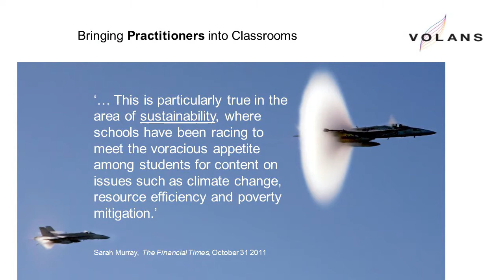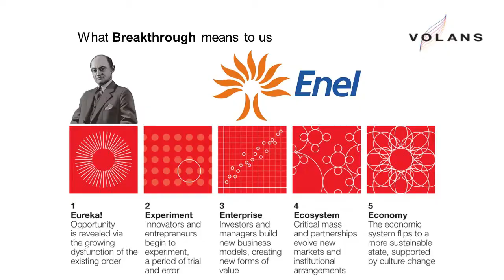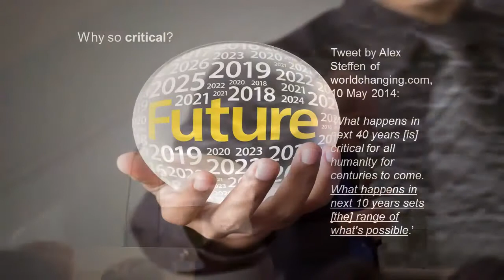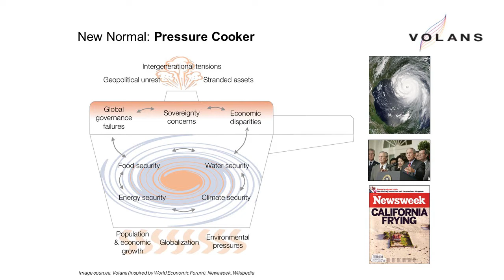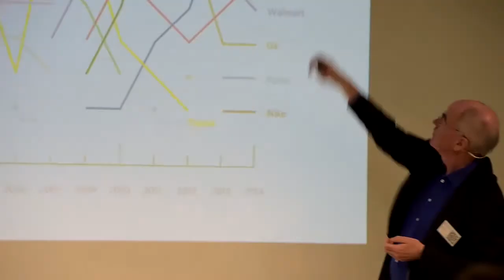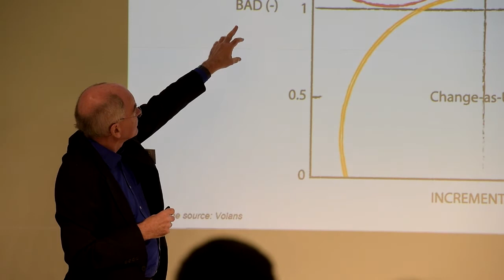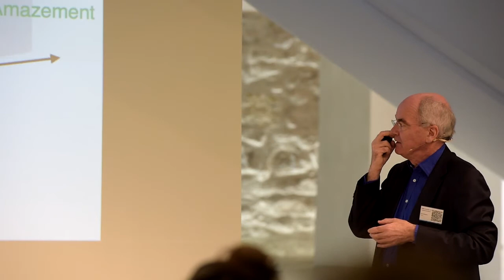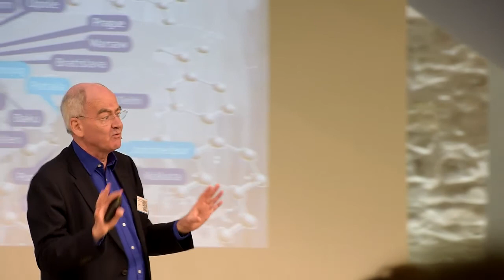John Elkington at the oikos FutureLab 2015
The FutureLab is the annual flagship event in the oikos network. This year the conference was all about bringing together stakeholders in the education system: students, businesses and faculties, and fostering a dialogue. Our goal: making education more meaningful, sustainable and responsible.

oikos is an international student-driven organization for sustainability in economics and management. Founded in 1987 in Switzerland, we today empower future leaders to drive change towards sustainability worldwide.
Follow oikos on Twitter and Instagram: @oikosworld or on Facebook.